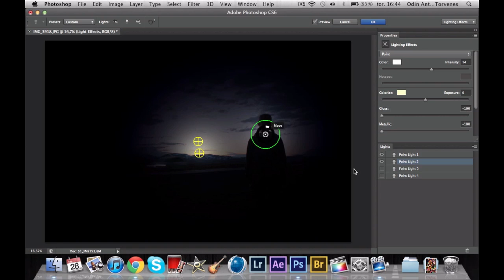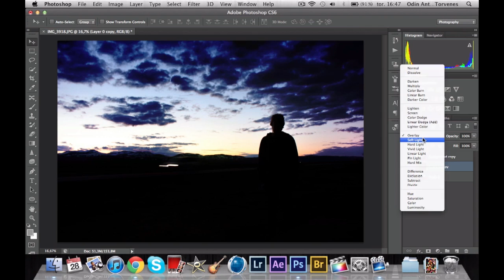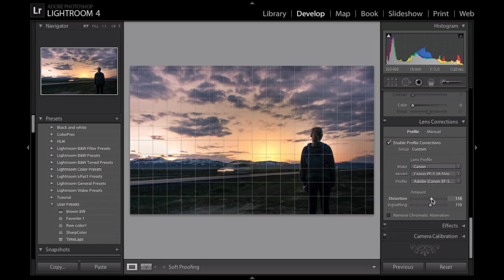Speedart.2 - Photography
Speedart2. Hope you like it! If you want to see more speedarts pleas leav a like :)